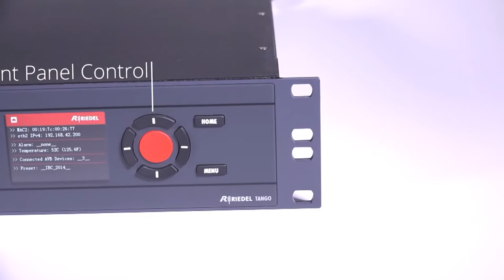The Hump Ep109